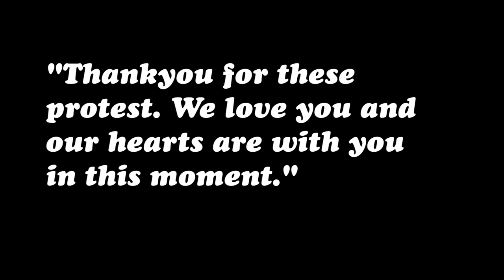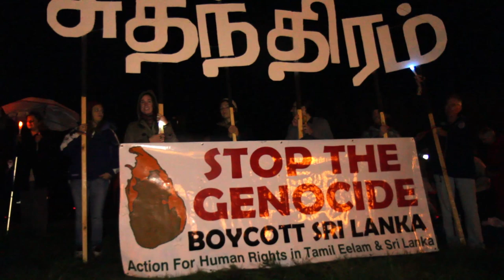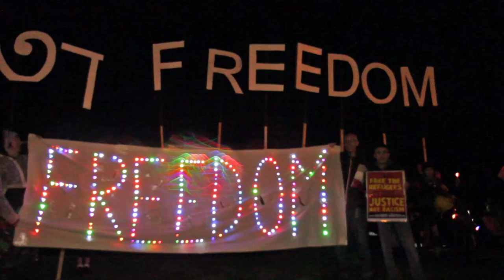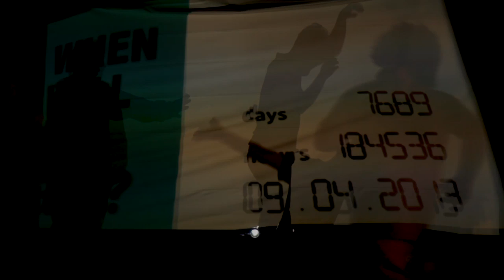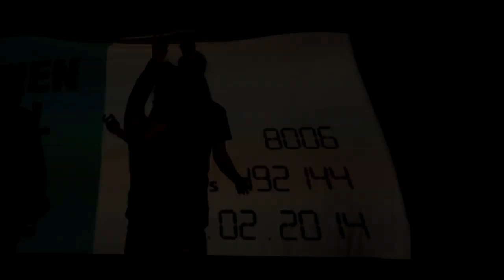Azadi, Freedom. Roadtrip for Refugees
Film of the refugee rights action networks convergence to Yongah Hill detention centre on June 21. Where hundreds of activists, many for the first time braved the cold and rain to protest for refugees rights.